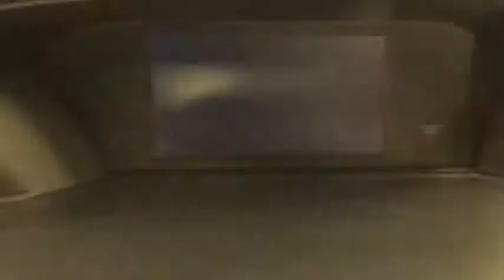2016 Honda Accord Sedan Coral Springs, Miami, Fort Lauderdale, Hollywood, Pompano Beach, FL 3770697A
Visit us online or give us a call!:
Buick GMC:

2016 Honda Accord Sedan EX-L - Stock#: 3770697A - VIN#: 1HGCR3F87GA004182

Coral Springs Auto Mall is pleased to offer this Beautiful 2016 Honda Accord. This EX-L Accord is beautifully finished in White Orchid Pearl and complimented by Ivory w/Leather-Trimmed Seats and this exceptional vehicle comes well equipped with !! 1 OWNER W/ CLEAN CARFAX !!, PREMIUM FACTORY ALLOY WHEELS !!, FACTORY POWER SUNROOF/MOONROOF !!, REAR-VIEW CAMERA !!, HANDS-FREE BLUETOOTH !!, And HEATED FRONT SEATS !! And gives you an amazing driving experience along with impressive Fuel efficiency rating. 21/34mpg**CARFAX One-Owner.New Price!Priced below KBB Fair Purchase Price!34/21 Highway/City MPG**Awards:* ALG Residual Value Awards * 2016 KBB.com Best Auto Tech Award Finalist * 2016 KBB.com 16 Best Family Cars Sedan * 2016 KBB.com Brand Image Awards2016 Kelley Blue Book Brand Image Awards are based on the Brand Watch(tm) study from Kelley Blue Book Market Intelligence. Award calculated among non-luxury shoppers. Kelley Blue Book is a registered trademark of Kelley Blue Book Co., Inc.Coral Springs Auto Mall is a family owned dealership that has served the South Florida community with quality new and used cars since 1985. During this time we ve had the chance to grow and learn with our community and sharpen the skills of our staff to provide better customer service while saving you money. The sales, service, and finance specialists are more than knowledgeable and eager to provide you with top notch car buying experience. Coral Springs Auto Mall wants to set the bar a bit higher when it comes to taking care of our customers and their new, used, or certified pre-owned Honda, Kia, Buick, GMC, or Nissan.